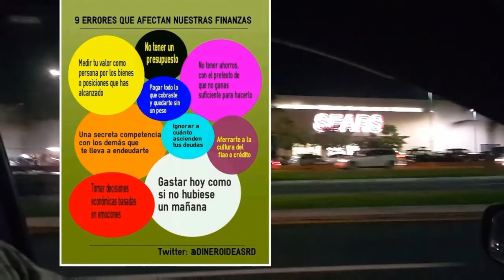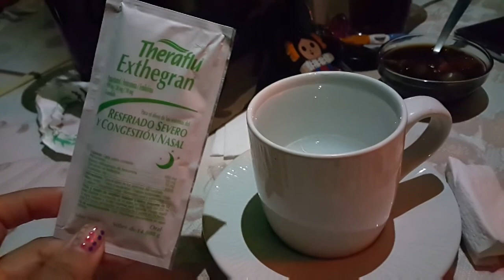Enfermita😩 + cenita😜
Después de trabajar con moco y todo me fui a cenar😅